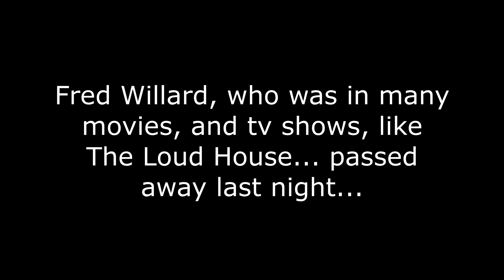Devastating News....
Sorry for having this video short... But Fred Willard who did Albert Loud from The Loud House passed away last night...